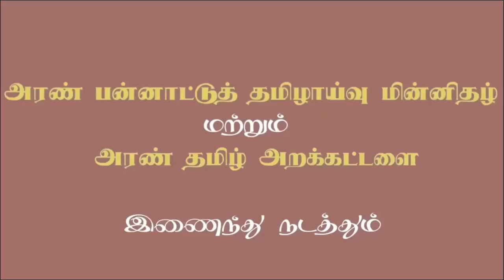Day 39 | அரவிந்தர் வரலாறு | திரு.மாலன் நாராயணன் | History of Arvindar puducherry | Malan Narayanan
பன்முக நோக்கில் புதுச்சேரி | நாள் 39 | தலைப்பு: அரவிந்தர் வரலாறு | திரு.மாலன் நாராயணன்